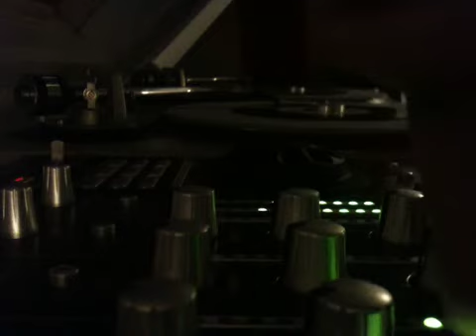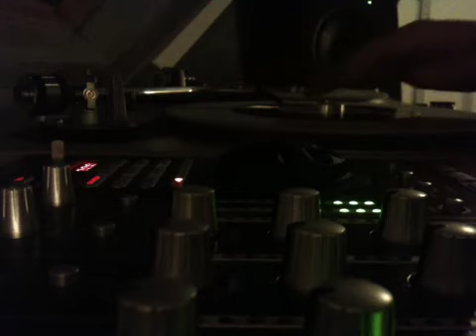Classic Dancehall reggae mix: Kette drum riddim [1995] Dj Kaas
Classic Dancehall reggae mix: Kette drum riddim [1995]

Back to the nineties big big massive riddim with Garnett Silk, Shabba ranks and Beenieman pon the Riddim